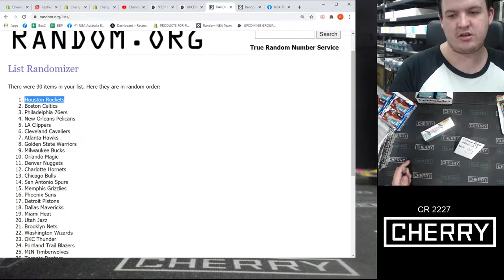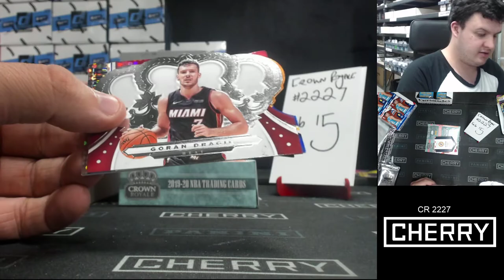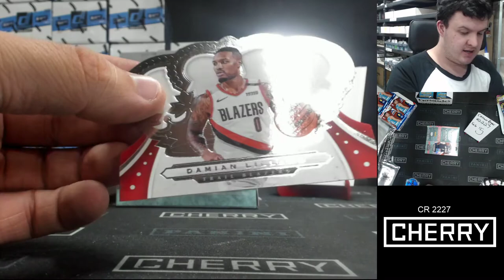19-20 Crown Royale 1-Box Break + National Treasures Spot #2227 - Random Team - Feb 15 (5pm)